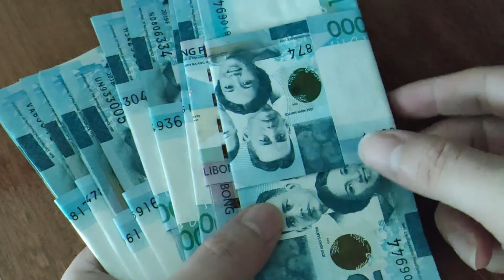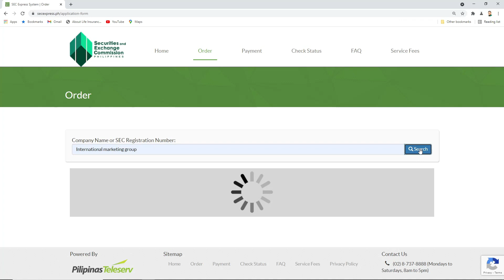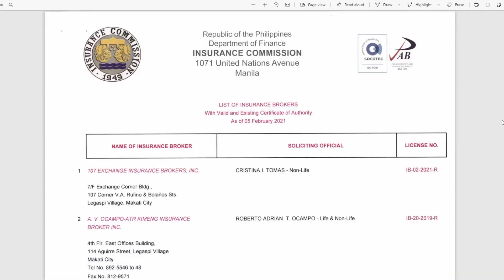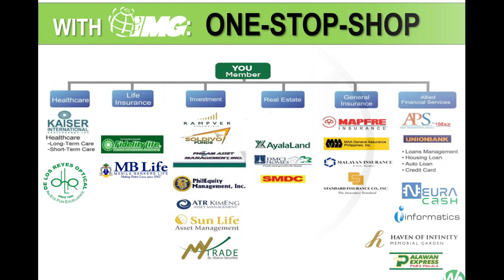IMG (International Marketing Group)? Scam? -- Ating sagutin, alamin ang katotohanan! 😇💪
Since 2013 ay member na ako ng IMG at isa sa laging tanong na
madalas kong ma-encounter. "Sir! Scam ba ang IMG?"

Allow me to Illuminate you!
Na HINDI SCAM ang IMG at sa totoo lang 100% tutulungan ka sa
financial goals mo tulad ng nangyari sa akin.

TIMESTAMPS

0:00 - Intro
1:15 - License (SEC and IC)
3:15 - Company Partners
4:25 - Personalities who are partners and members of IMG

Learn more about IMG and how it can help you!
ATTEND OUR FREE WEBINARS!

✅ RESERVE your SEAT here so I can contact you for our LIVE webinars
BE an IMG member NOW!!!

✅ WHAT are the benefits of being an IMG member?

✅ LEARN MORE!!!
To get a COPY of the SECRET to SAVING and BUILDING your FUTURE

Prosper!